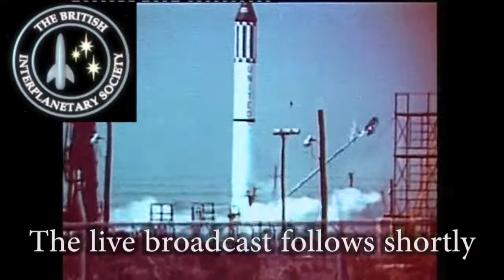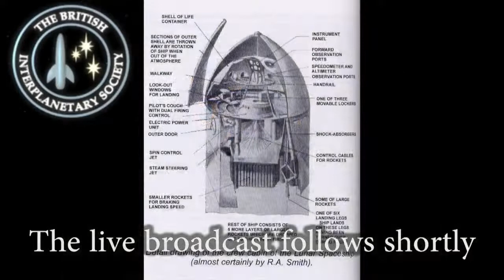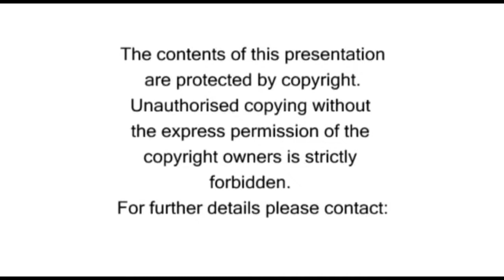The BIS Moon Suit. Speaker: Stephen Abs Wisdom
Live Streamed Question and Answer Session

Livestreamed Question and Answer session:
(hosted by Alistair Scott)
7pm (BST) Wednesday 22nd July 2020

Stephen Wisdom, as a renowned prop maker and historian, made the full size replica of the British Interplanetary Society’s 1950s Lunar Suit which is on permanent display at The National Space Centre in Leicester. In his talk he will speak about his fascination in the ‘how?’ of history, the nuts and bolts, the engineering and the mechanics by which the adventurers and explorers of the past made their great journeys.  He will tell how he, in effect, had to ‘become’ the designers, Harry Ross and  Ralph Smith, to find and incorporate the materials and technologies that were around at the time

and if possible, your question/comment will be put to the speaker during the Q&A session. Please be sure to include your name, and your location when submitting your question/comment.

where a recording/s will be available